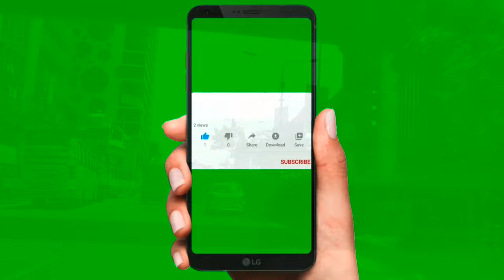Motijheel - Dhaka Motijheel - Motijheel area - beauty of Motijheel - Motijheel shapla chottor -We5TV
Motijheel - Dhaka Motijheel - Motijheel area Office para - beauty of Motijheel - Motijheel shapla chottor -We5TV. Arambag Motijheel street view by we5TV. Bank para Motijhil.  Notre dame College video by we5tv. Dhaka Motijheel Bank para.  Arambag - Notre dame College.
motijheel ideal school and college. motijheel model school and college. Motijheel sapla chattor. Arambag bus counter motijheel. Arambag bus counter motijheel.bank para motijheel, Dhaka street view by we5tv.